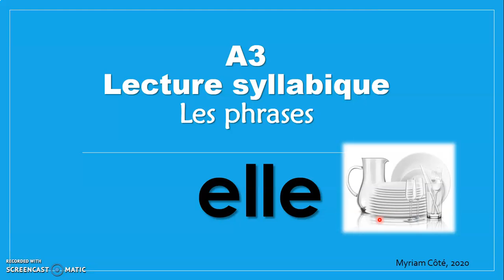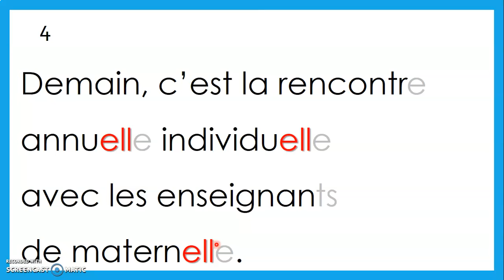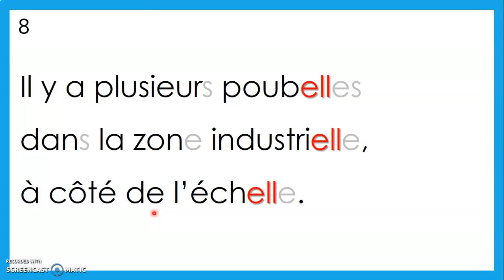A3-LS_Son ELLE Phrases